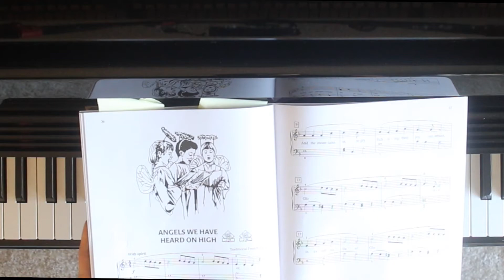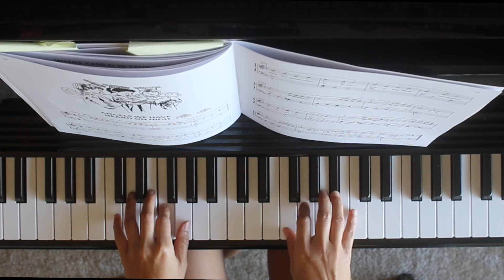Angels we have heard on high - B2P36